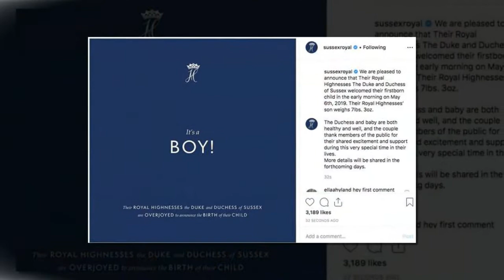When will Prince William and Kate meet Prince Harry and Meghan's son?